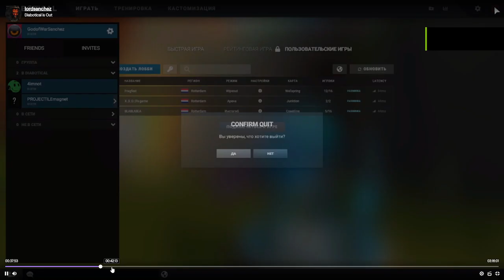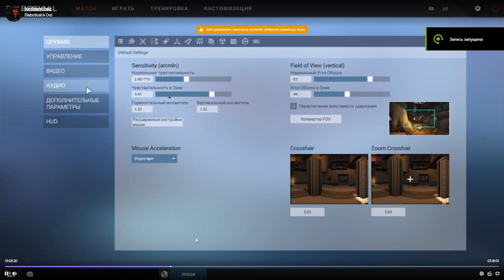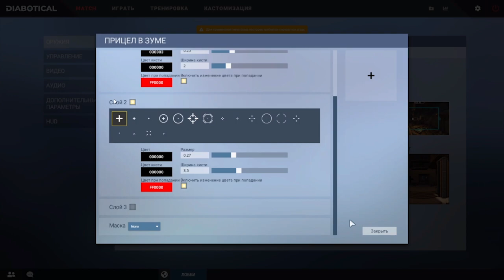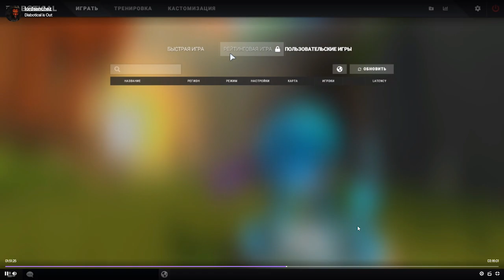DIABOTICAL CBT. The Quake "Killer" Game.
Join and play today - Quake 4 the pinnacle of an AFPS experience

Short list of concerns / feedback from the best team of beta testers this game could hope on. It seems like no people with skill have ever tested this game before.

1. Melee weapons are completely broken, animation / has no correlation with actual hitbox or hitting.
2. Viewpoint is broken, the guy on the floor below actually sees more than the guy on the floor above. Physics tell us the opposite, but this game has viewpoint from your butthole that is stuck on your feet.
3. Scoreboard is broken. Utterly and completely.
4. No stats?
5. Game crashes often, too often. I had like 10 blackscreens in 2 hour stream. Sometimes you will have to reboot PC.
5.5. Whats more if you crash all your ingame settings is lost, so good luck.
6. LG has no KNOCKBACK on the ground. Does not feel like LG at all, What a fucking joke. All other weapons have knockback.
7. Rocket Launcher has no knockback in the air, so no air rockets guys.
8. Rail gun 60dmg? What a fucking useless Joke. Takes 5 rails to kill anybody.
9. The hitboxes are trash. Legs and hands dont exist. But you can see them.
10. Adadad animation is bugged, it seems moving but the hitbox is actually not moving.
11. Cannot hide weapon models?
12. Cannot make real brighskins, visibility is subpar at best.
13. Instagib with projectile crossbows, really? Fuck off.
14. You cannot actually find games as "servers are not available".
15. All lobbies seem to be bugged.
16. LG fights take no skill, its all random, rockets dynamics is broken and weapon switches are too fast, also taking the skill out of equation.
17. No rocketjumps. This game has rocketjumps that feel like garbage. You cant get high or fast.

ADDED.
19. Invisible Enemies.
20. Wrong Colors of enemies.
21. Netcode issues similar to QC.
22. Poor hitreg.

(I have uninstalled the game at this point).

2GD what have you been doing those 6 years?

At current state the game is unplayable.
Weapons dont feel or resemble actual Quake. They are not enjoyable in the least.
This is more of a warsow clone, that unlike warsow, fails to work and load up.

Закреплено пользователем God of War Sanchez
VASO
38 минут назад
Game has invisible players lul
VASO
Forgot to mention low ground advantage in this game